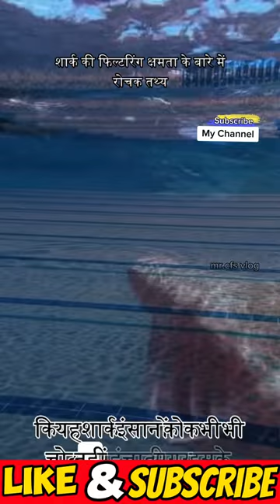Basking shark | The Giants Shark, Biggest Shark, Hindi video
Basking shark | The Giants Shark, Biggest Shark, Hindi video mrcfsvlog @MrCFSVlog Welcome to [Mr. Cfs Vlog]! 🚀 Dive into the fascinating world of science with our bite-sized videos. Explore intriguing scientific concepts, mind-blowing facts, and quick explanations that make complex ideas easy to understand.